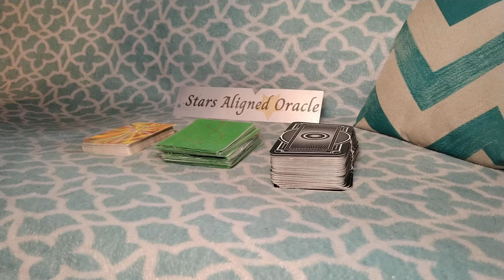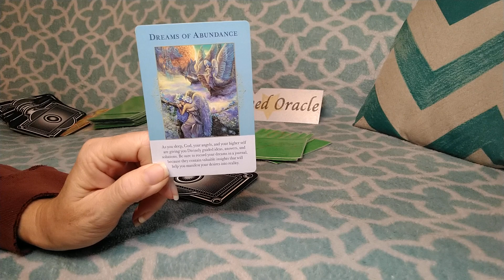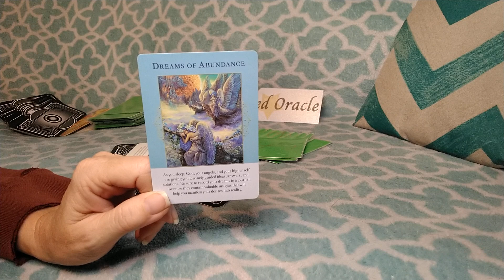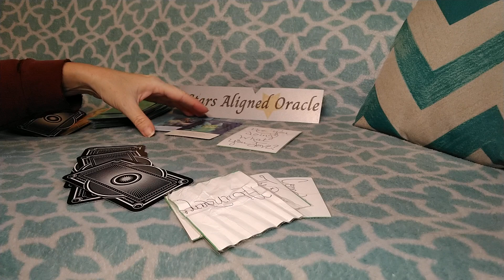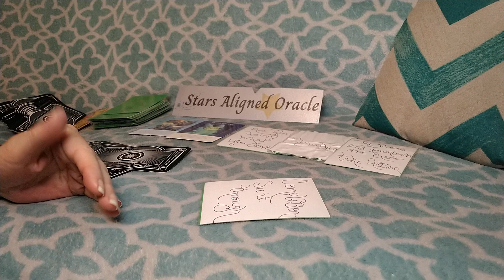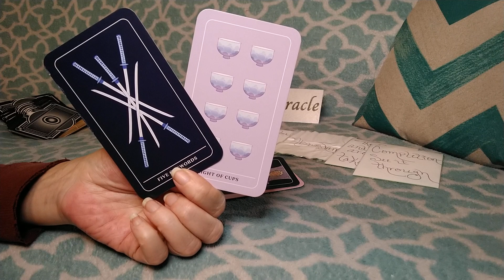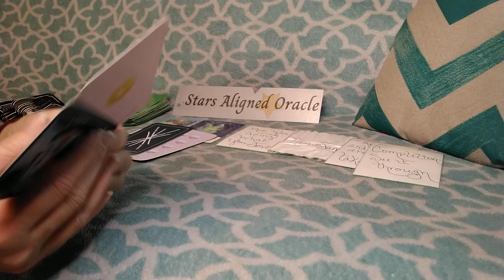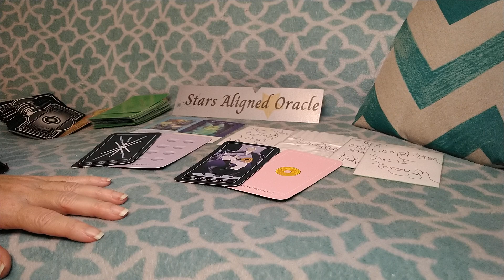♒AQUARIUS MONEY/CAREER💵 OMG!😲STOP PLAYING AQUAS...ALL THIS CONFIRMATION!💯🔥👍💥 / DEC 8 - 14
💥 This is a general AQUARIUS MONEY/CAREER reading for December 8th - December 14th 2023. This reading is general in nature and will not resonate with everyone, take what does resonate and leave what doesn't!